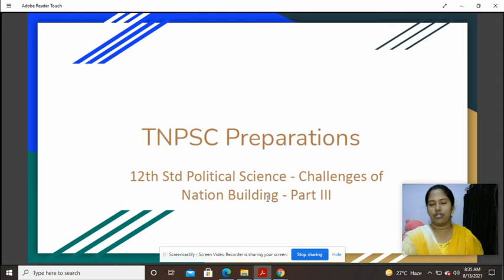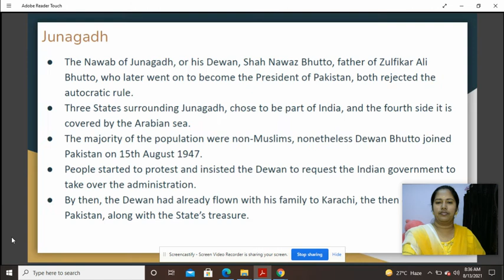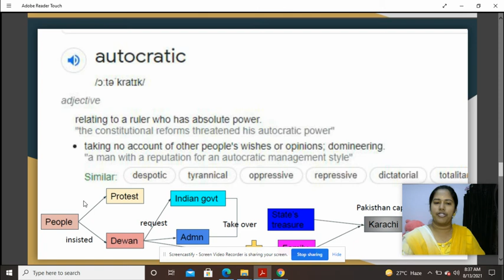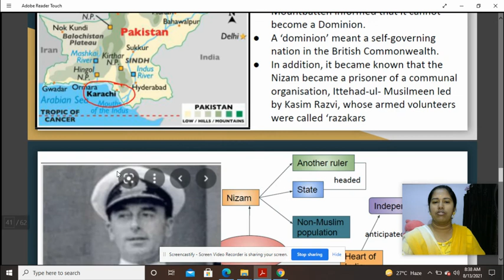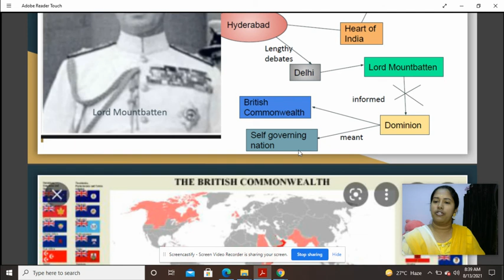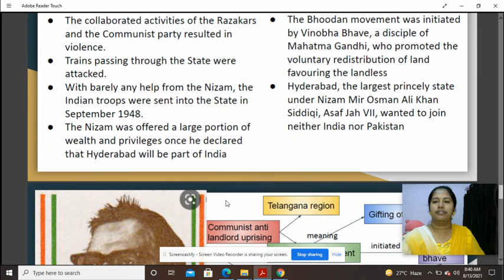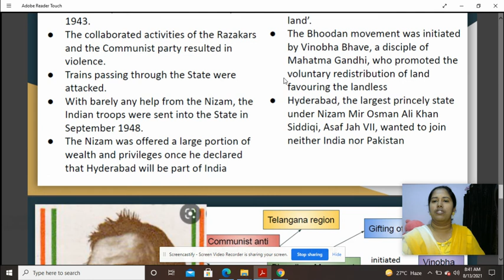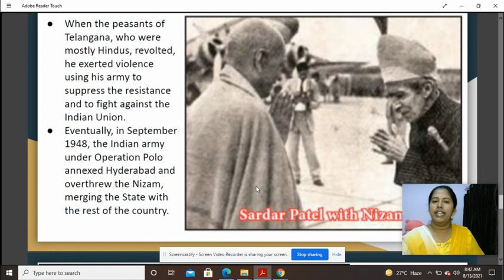12th Std Political Science - Challenges of Nation Building -part III -India since Independence-TNPSC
Paid subscriptions - Rs 299 to get all pdfs(Class Room Notes)
Weekly Test Series pdf subscription - Rs 599/Year

Amijvadya transparent, green medium bird and water feeder combo

Ramcha polyester red heart curtain -

Grow bag Stand

Pigeon 16L OTG

Baking Pan - 0.5 Kg

Rich dad vs Poor Dad - Robert kioski

Designing your life by Bill burnett

Ennadudaiya Iyarkaia Potri

Ulavukkum Undu varalaru

Exercise gym ball